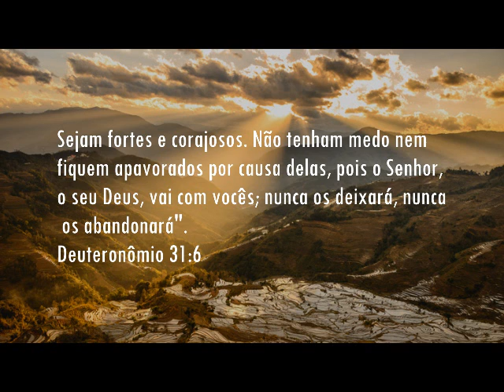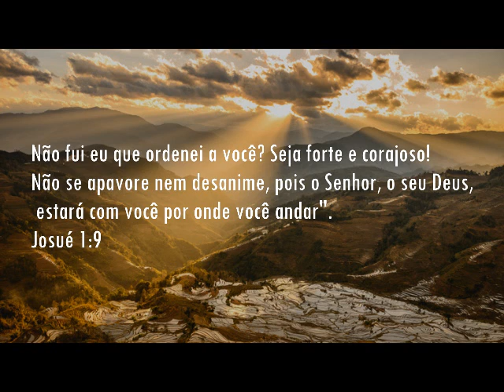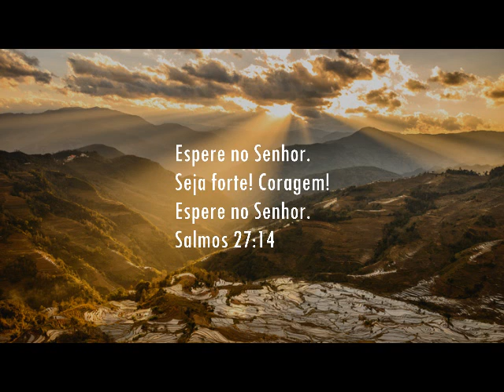Lindo Fundo Musical Orar e Refletir | Versão Curta #1 | Piano + Pad Suave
fundo musical 21 dias de Jejum, instrumental feito sob encomenda do app que tem abençoado muitas vidas.